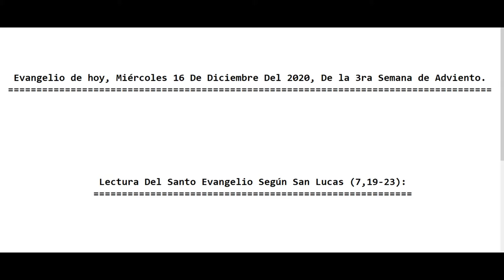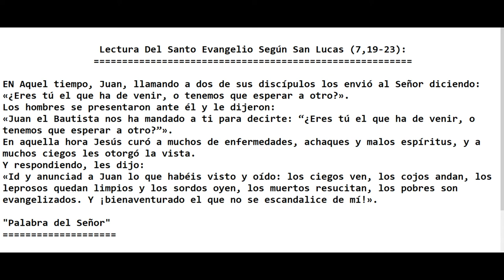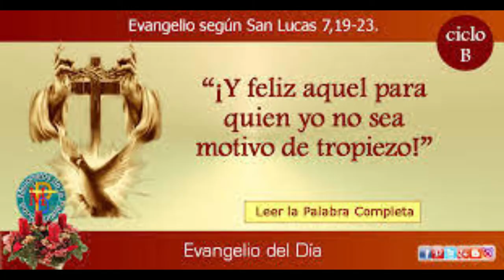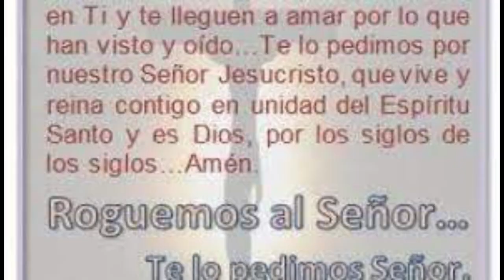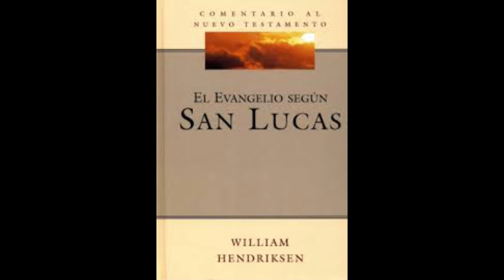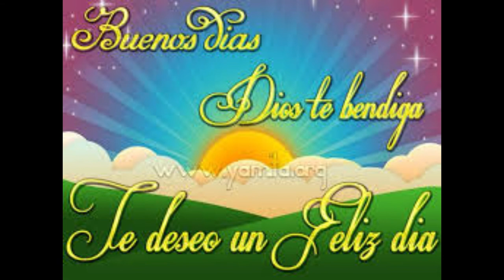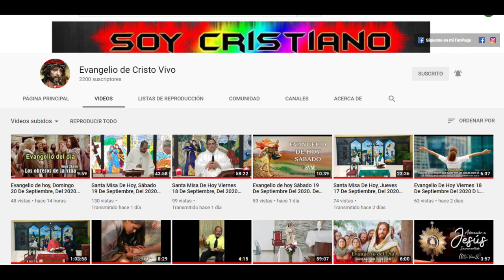Evangelio de hoy, Miércoles 16 De Diciembre Del 2020. De la 3ra Semana de Adviento. (P. Alberto)